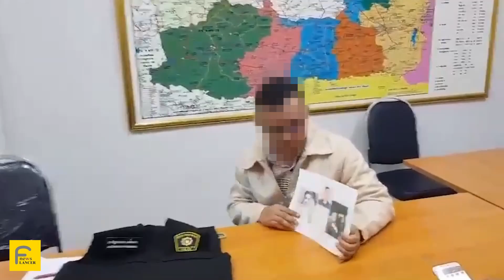ปลอมตัวเป็น ตร. หลอกสาวแต่งงาน ยศสูงซะด้วย ทำไมอยากเป็นกันจัง ตร.เนี่ย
งานนี้มีหงอย!!เมื่อหนุ่มใหญ่แอบอ้างเป็นตำรวจเพื่อหวังหลอกสาวเจ้ามาแต่งงานด้วย แต่ทุกอย่างต้องพังทลายเมื่อตำรวจจริงจับได้ว่าเป็นตำรวจปลอม งานนี้มีหงอย.